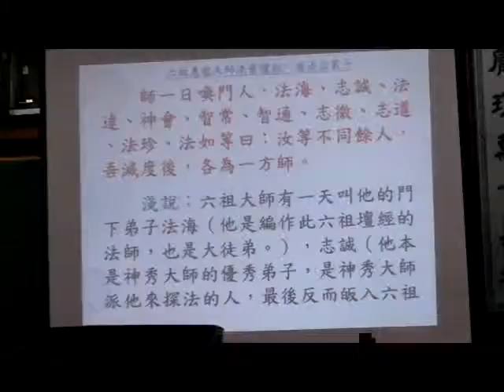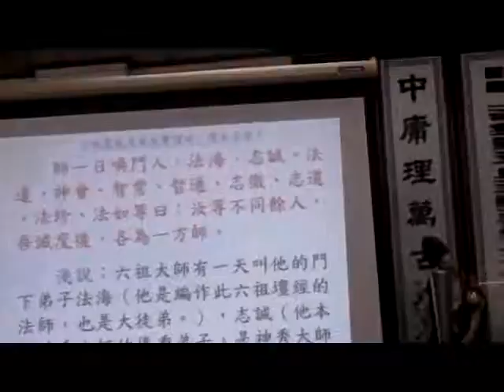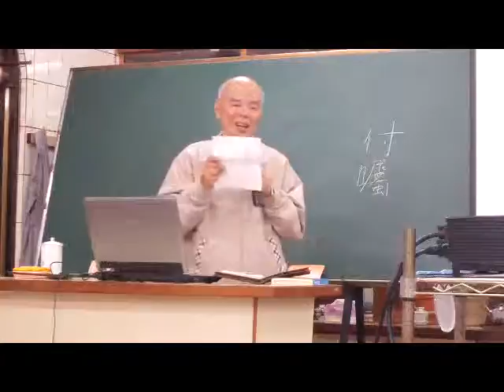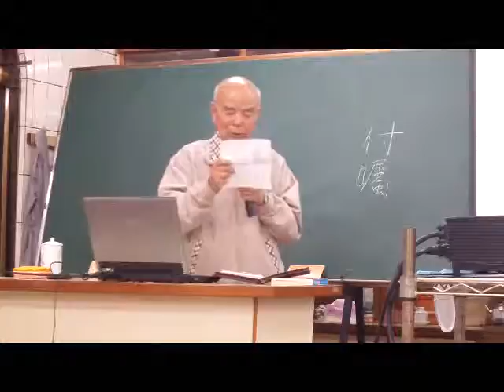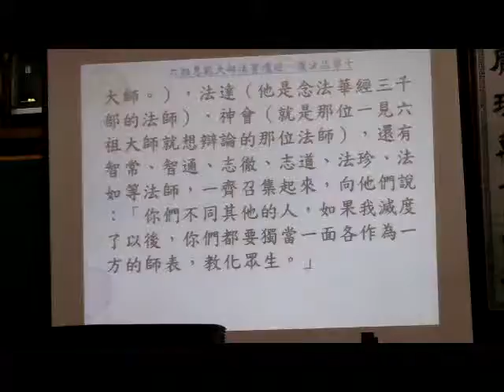FILE1949G20151203A新營和誠單位六祖壇經班由高雄謝講師慈悲講解付囑品第十簡介及第一部份付囑是付託囑累